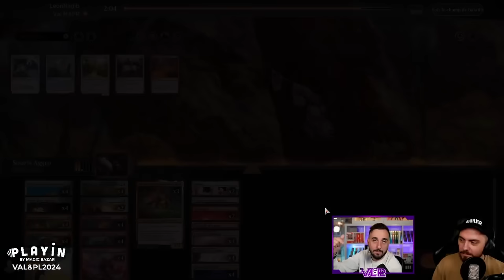LES SOURIS ECRASENT LA CONCURRENCE ! BOROS AGGRO EN STANDARD BLOOMBURROW !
Decktech 00:00
Gameplay 03:36

Deck
4 Souris grise coquine (WOE) 7
4 Maîtresse d'épée pattefleur (BLB) 14
4 Héros pyrocœur (BLB) 138
4 Souris de combat enragée (WOE) 143
4 Souris polyvalente (BLB) 143
4 Défieuse braisecœur (BLB) 133
4 Meneur de quête de Vallée (BLB) 36
3 Mabel, héritière de Flamme du roc (BLB) 224
4 Rage monstrueuse (WOE) 142
2 Sortie explosive (LCI) 14
1 Jitte perdu (BIG) 23
2 montagne (SLD) 49
2 plaine (SLD) 46
1 Village de Rocparoi (BLB) 259
1 Village de Fleurdelupin (BLB) 256
4 Forge de campagne (BRO) 257
4 Point de vue exaltant (KLR) 283
4 Caverne des âmes (LCI) 269
4 Portail thran (DMU) 259

Réserve
4 Garde des orties (BLB) 23
2 Détruire le mal (DMU) 17
3 Danger tectonique (LCI) 169
2 Repose en paix (AKR) 33
4 Invasion de Gobakhan (MOM) 22